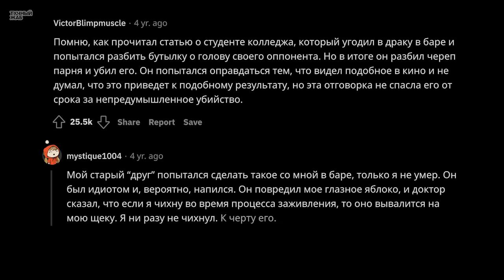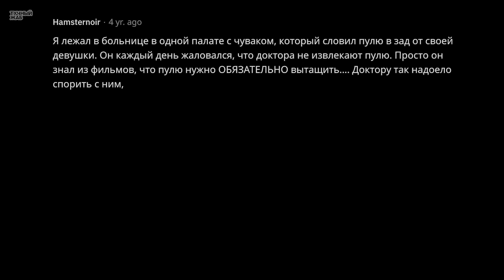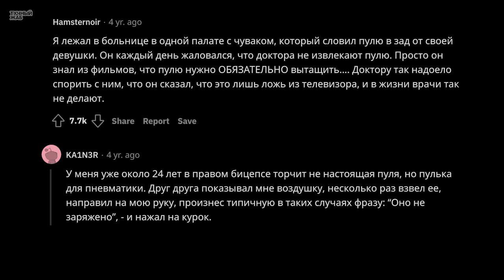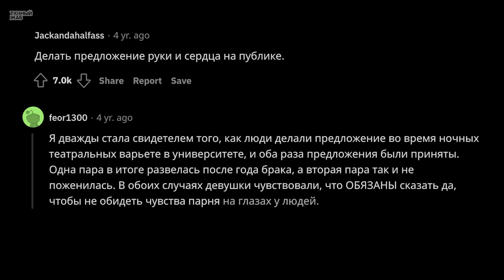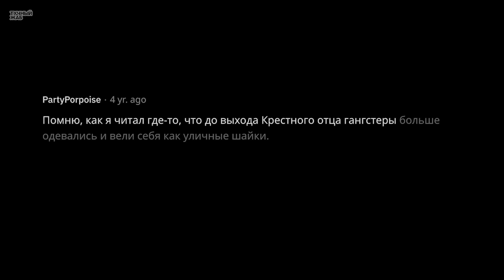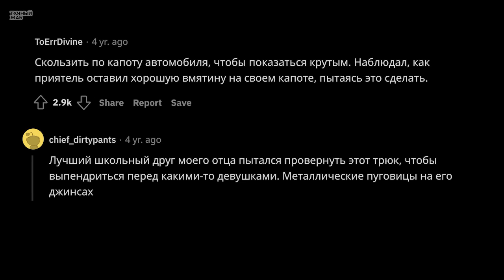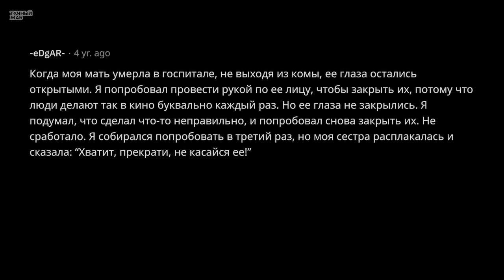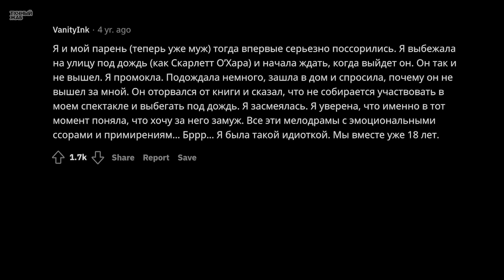Что Делают в Реальной Жизни, Только Потому Что Так Делают в Кино?